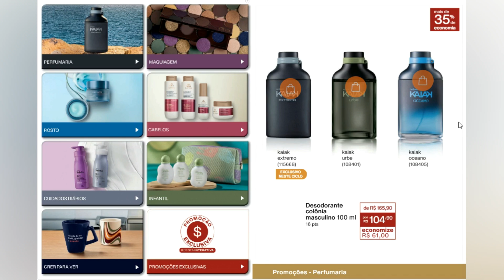10 Produtos Natura em Promoção no Ciclo 09 Para você Economizar e se Perfurmar!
10 Produtos Natura em Promoção no Ciclo 09 Para você Economizar e se Perfurmar!

REVISTINHA ON LINE DA GRAZI - natura 08/2024

 gosto de agradecer todo mundo que vem me acompanhando! Saibam o quanto é importante para mim ter vocês aqui comigo :)